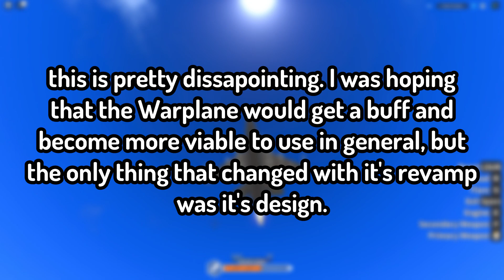NEW WARPLANE REVAMPED IN MILITARY TYCOON ROBLOX!